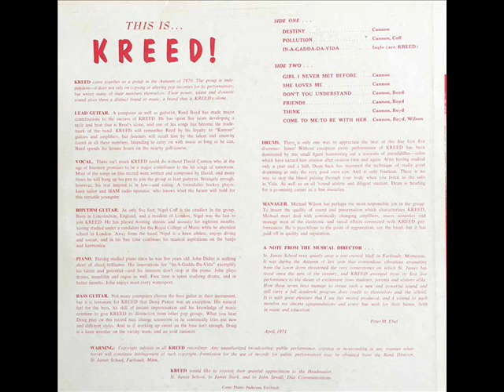Kreed 1971 *Destiny*